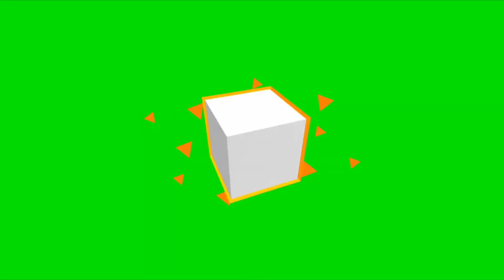News and Updates for This Week.